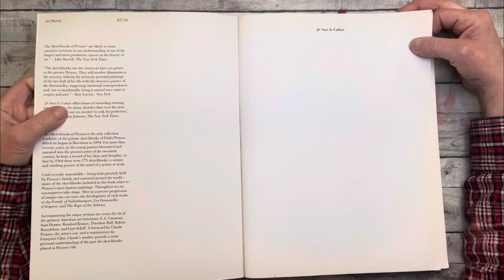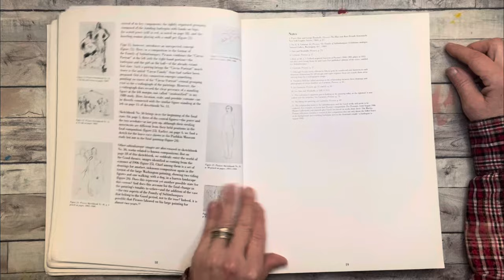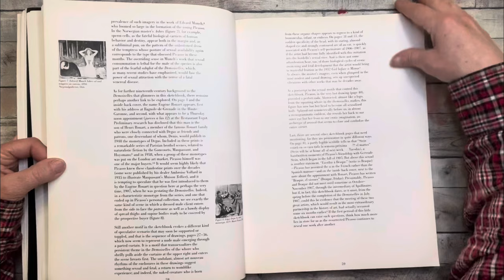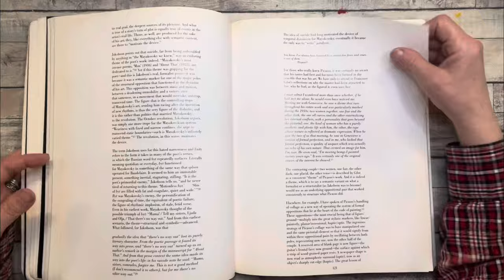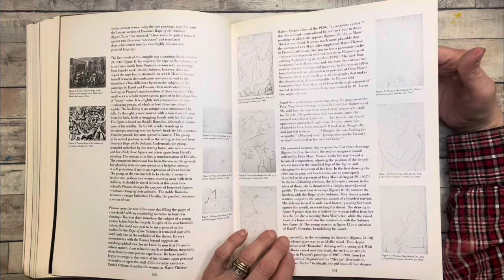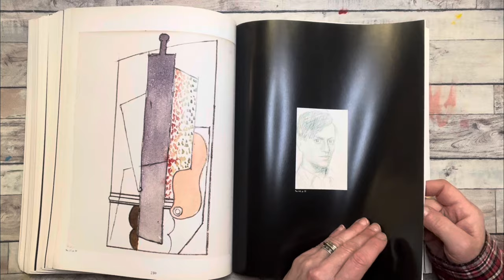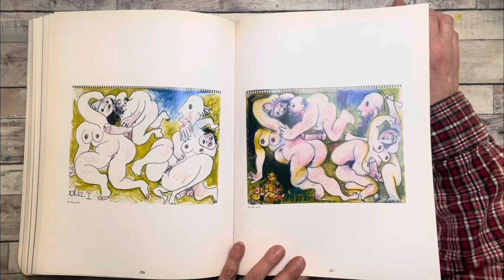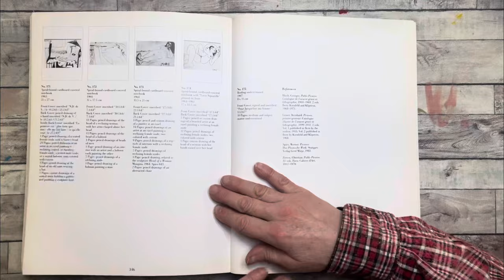What's in Picasso's Sketchbooks? Way better than you would ever imagine!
Join me me while we flip while we take a look inside of Picasso's Sketchbooks. Je Suis le Cathier. Six Sketchbooks and a collection of images gathered from family archives and around the world with essays and notes by 6 world renown art critics and Francoise Gilot, Picasso's muse and mother of his son Claude and daughter Paloma. This hefty book encompasses his career over decades and through his different periods of style. This is the definitive volume of Picasso's sketchbooks. If you are a lover of Picasso's work it's a book you'll want to have for your own library.

On my channel I hope you will find inspiration for your own drawing and painting practice. As a teaching artist, I aim to inspire your own drawing and painting practice by sharing insights into materials and processes. Join me on your creative journey as we explore the world of watercolor painting and the mastery of a contemporary artist.